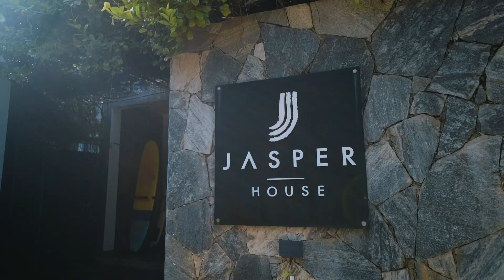Upcoming Retreat | Sri Lanka | Womens Yoga, Surf & Empowerment Retreat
Very very excited to announce Shaka Shakti - a Womens Yoga, Surf & Empowerment retreat.
ONLY 2 spots left for our Sri Lanka Retreat!!
Sri Lanka | November 19-25th
7 Days, 6 Nights in beautiful Hirikeytia

My Instagram is Can't wait to hear from you!

👉 Yoga Clothing: I am wearing Indigo Luna, an ethical and sustainable Australian brand.

👉  Yogis looking for music, check out my Yoga Playlists on Spotify: kirstennielsenyoga

✅  Downloads for you!

✅  About me:

Kirsten is an internationally recognised Yoga Alliance E-RYT Yoga teacher and with a passion for all aspects of Yoga, has completed trainings worldwide totalling over 1300 hours as well as a diploma in Yoga management.
Her classes passionately demonstrate her love for the practice, a blend of fun, invigorating alignment based vinyasa, soulful yogic philosophy and deep meditation.
Kirsten encourages her students to express themselves in their own practice and to be in a place of less reaction, judgement and more self-introspection.

Hello friends!
Welcome to my Yoga Channel, I am so excited to be able to share my love for the practice from my home in Byron Bay, Australia.
My mission is to connect with yogis from all over the world, all levels, all ages and together we can grow and evolve physically, mentally and spiritually to become better versions of ourselves and in turn create a better world!

Much love, Kirsten ❤